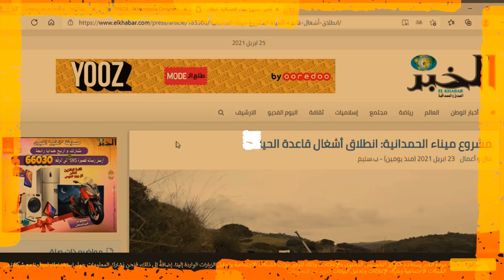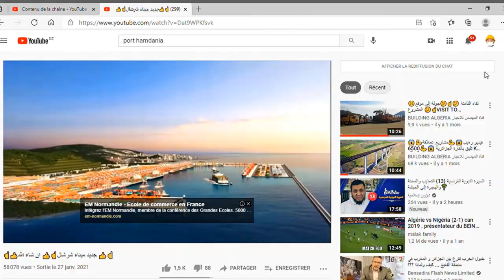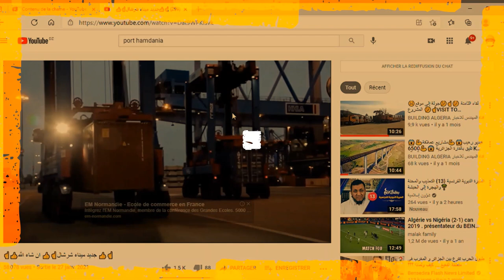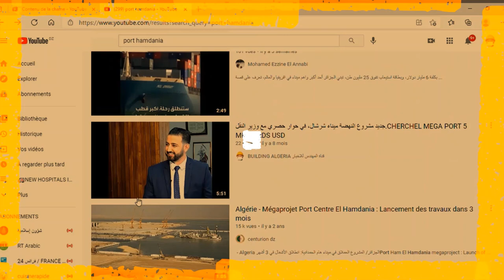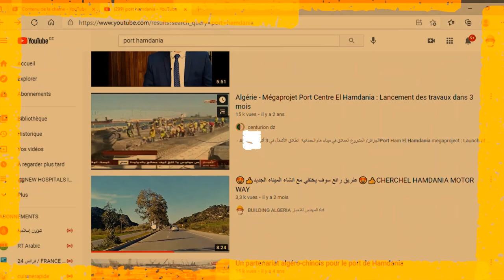😍👍أخيراً بداية مشروع ميناء الحمدانية 👍😍HAMDANIA PORT GOING WORKS😍👍